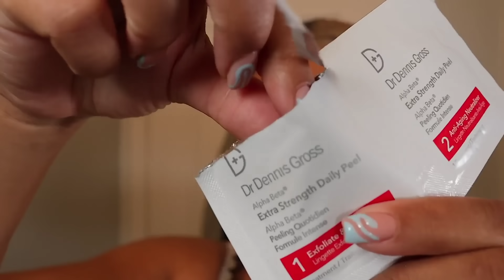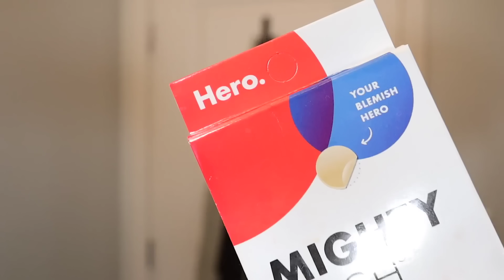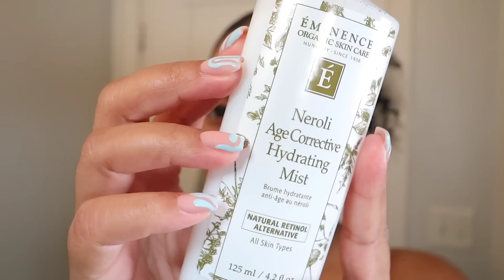My 6-Step Glasslike Skincare Routine! Unsponsored Skincare for Aging & Texture | Naturally Sunny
Hey gurl, hey, in today's video I am FINALLY showing my unsponsored skin care routine that I've been doing for the last two months. And I noticed a really great improvement in my skin. So hopefully this helps the girlies pushing 30! Remember to stay safe & come back every week for NEW VIDEOS!!

♡ as seen in today's video
nighttime
» Farmacy Beauty Green Clean
» Paulas Choice Ultra Gentle Cleanser
» Dr. Dennis Gross Extra Strength Daily Peel Pads
» Lip Scrub(similar, but not the same)
» IT Cosmetics Bye Bye Pores
» Summer Fridays Lip Butter Balm
» Hero Pimple Patches
» Laneige Water Sleeping Mask
» Neroli Age Corrective Spray

morning
» Paulas Choice Repair Serum
» Paulas Choice Intensive Moisturizer
» Black Girl Sunscreen

Race: Black
Age: 27
Height: 5'5
Camera: Canon 80D + 55-250mm Lens
Vlog Camera: Canon EOS M50 + 16mm Lens